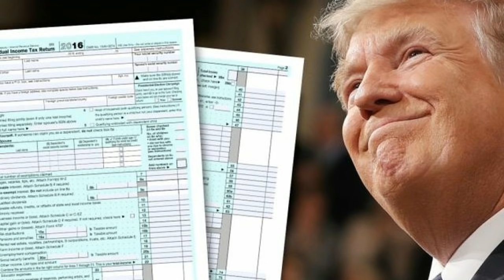NVRADIO P2: Hơn 2.000 cựu Công Tố Viên đòi BTTP Barr từ chức vì vi phạm thượng tôn luật pháp Hoa Kỳ